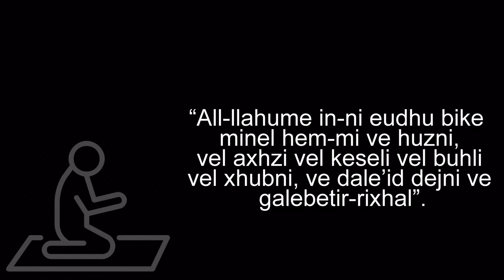Mos lejo të kalojë dita jote pa e thënë këtë lutje!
“All-llahume in-ni eudhu bike minel hem-mi ve huzni, vel axhzi vel keseli vel buhli vel xhubni, ve dale’id dejni ve galebetir-rixhal”.

(O Allahu im, kërkoj mbrojtjen Tënde nga brengat dhe dëshpërimi, nga paaftësia dhe dembelia, nga koprracia dhe frika, nga zhytja në borxhe dhe mundimet prej njerëzve).

 Kjo lutje me lejen e Allahut, Fisnikut, Bujarit, të Cilit syri nuk i fle, e largon çdo gjë që nuk mundet t’i përballojë shpirti!!